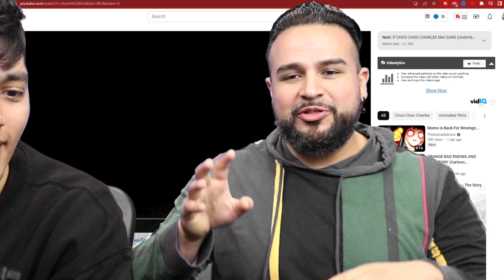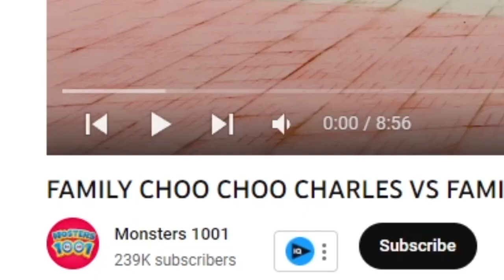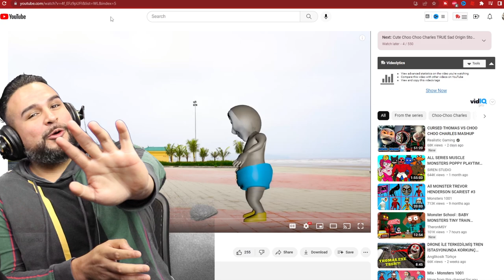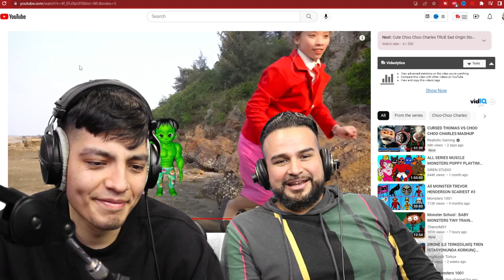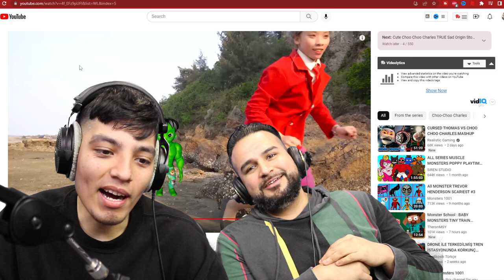Cursed Thomas The Train VS Choo Choo Charles | WEIRDEST Spider Train Animations ever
Get ready for the most epic train battle you've ever seen! Watch as Cursed Thomas the Train and Choo Choo Charles transform into giant, muscular train monsters and go head to head in this bizarre and hilarious animation. With its unique animation style, unexpected plot twists, and epic train monster transformations, this video is sure to be a hit with train enthusiasts, fans of the bizarre, and anyone who loves a good monster battle. Watch now on YouTube and let the train monster battle begin!